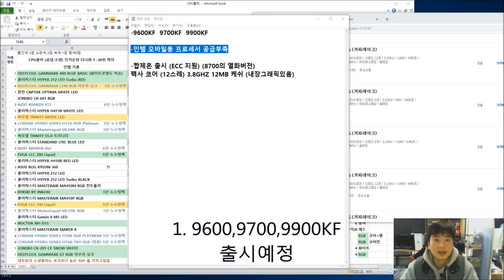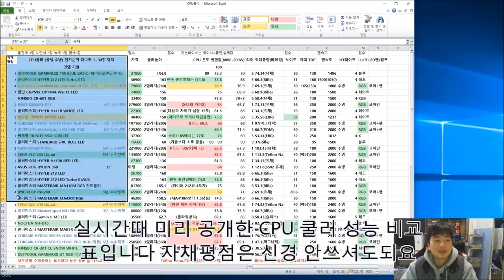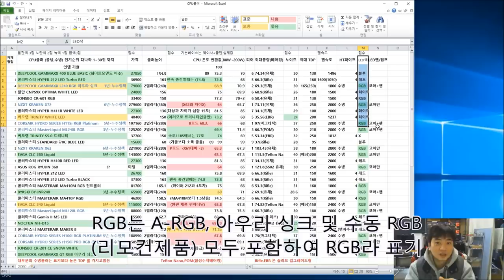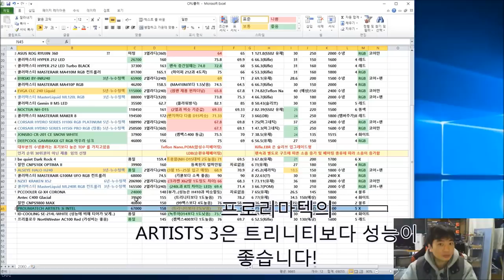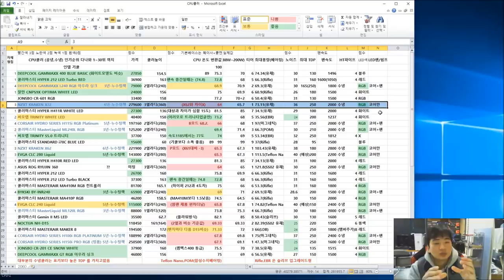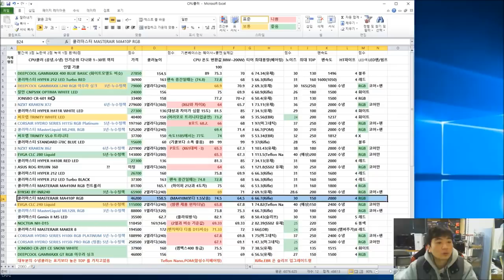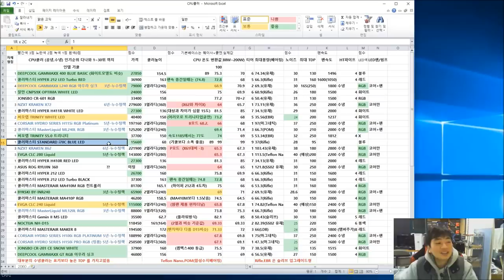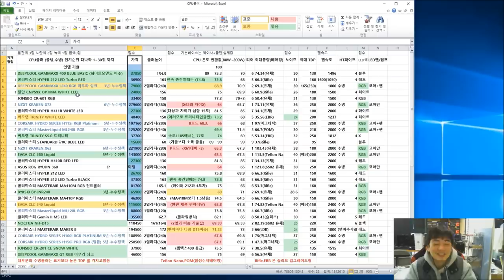CPU쿨러 스팩 비교표 입니다 (.. 오차가 있습니다) -신성조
많은 여러분이 요청 주셨던 CPU 쿨러 성능 비교표에요
다나와 인기순위 1~30위와 추가로 봐달라고 따로 요청하신
제품 몇개 추가해서 40여종을 비교해봤습니다 완벽하진 않지만
참조 자료로 봐주세요!